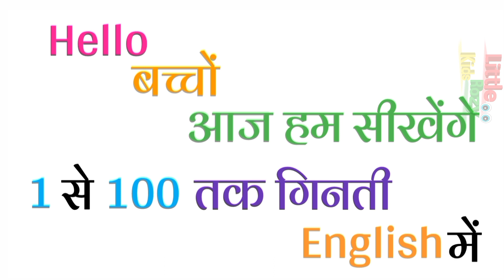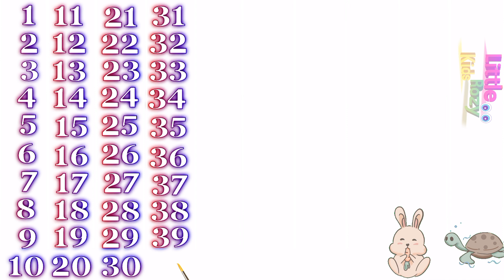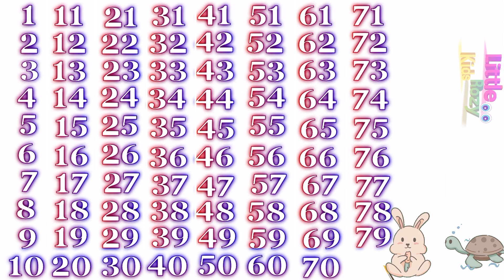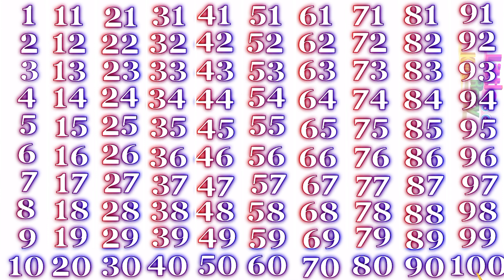one to Hundred, 💯 Numbers, 1 to 100 counting for babies, ✍️ 100 count, ginti pahada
your quires

1-100 counting

Counting
Numbers
हिन्दी गिनती
Counting to 100
Learn counting

# गिनती

गिनती
गिनती 100 तक
गिनती गिनती
123 गिनती
100 तक गिनती
1234 गिनती
1 से 100 तक अंग्रेजी गिनती
1 से 100 तक गिनती
1 to 100 counting
1 से 100 तक गिनती हिन्दी में
1 se 100 tak ginti
1 से 100 तक हिन्दी में गिनती
गिनती 100 तक
1 से 100 तक गिनती

1 se 100 tak hindi mein
Ek do teen
Hindi counting
गिनती गिनती
सौ तक गिनती
1 से 100 तक गिनती
१ से १०० तक
१ से १०० तक गिनती
१ से १००
गिनती 100 तक
1 से लेकर 100 तक गिनती
1 se 100 tak

ginti
1 to 100 counting
1 से 100 तक गिनती
1 se lekar 100 tak ginti hindi mein
1 to 100 counting in hindi
1 se lekar 100 tak ginti
1 से 100 तक गिनती हिंदी में सीखें
 एक से सौ तक गिनती
1 से 100 तक गिनती
एक दो तीन चार
1 to 100
1 to 100
100 तक गिनती
1 to 100 counting in hindi
100 tak ginti
गिनती
हिन्दी में 1 से 100 तक गिनती
1 से 100 तक हिंदी में गिनती
1 से 100 तक गिनती हिंदी में
1 se 100 hindi mein padhe
1 se 100 tak counting
learning counting 1 to 100
1 se 100 tak ginti
ginti 1 se 100 tak
100 tak ginti

ginti song
ginti ginti
ginti video
ginti pahada
so tak ginti
counting
100 tak ginti
 ginti 100 tak
animation
kindergarten
1 se 100 tak ginti

1 se 100 tak counting
ginti 1 2 3
1 to 100
ginti ginti
1 to 100
1 to 10
100 song
numbers 1 to 100
1-100,counting to 100 songs for kindergarten
let's get fit count to 100
1 to 100 counting song
123 numbers
1234 numbers
Ginti
123 song
1 to 100
count to 100
numbers
counting to 100
numbers song
learn numbers
count to 100 song
1 to 10
1 to 10 numbers
number song
1 to 100 numbers
counting to 100 exercise
1 to 100 numbers song
count 1 to 100
1 to 100 number song

1 to 100 counting,
1 से 100 तक गिनती,
1 se 100 tak ginti,
1 se 20 tak counting,
1 to 100,
counting,
1 to 100 counting in english,
hindi counting 1 to 100,
1 to 10,
1 to 100 counting in hindi,
Hindi mein 1 se 100 tak ginti,
1 to 100 counting song,
Learn counting 1 to 100,
counting numbers,
1 se lekar 100 tak ginti,
1 to 10 kids song,
counting numbers 1 to 100
 development.